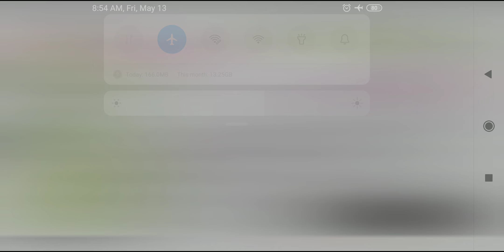Know Your District - SRINAGAR